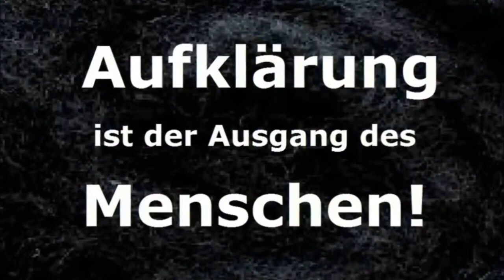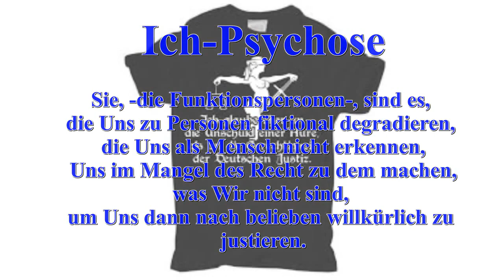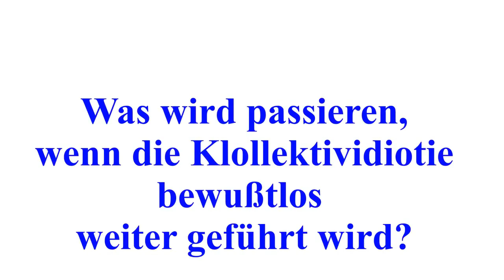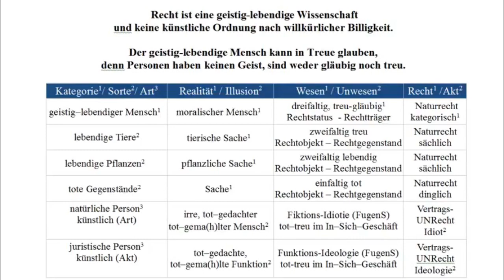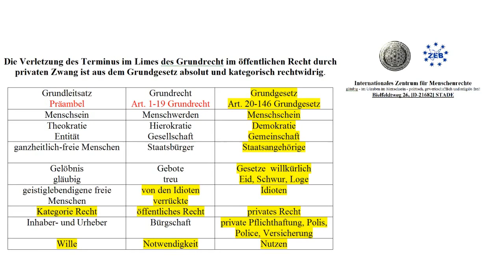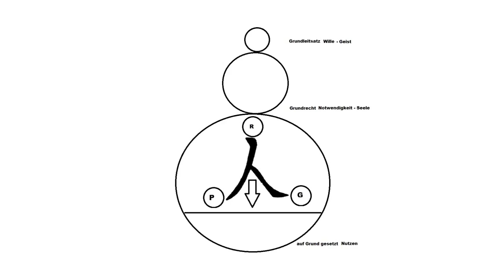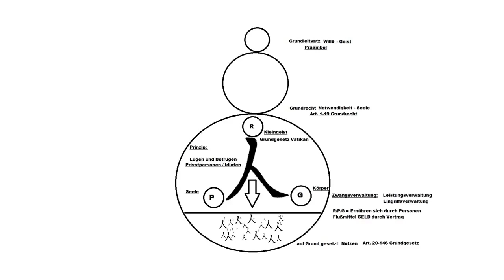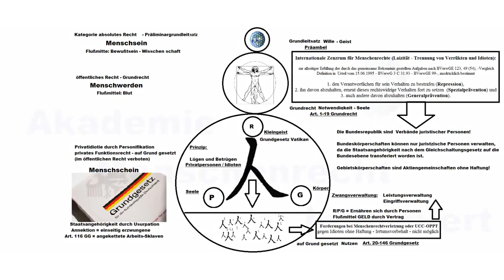von EXODUS nach GENESIS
GdM - Gerichthof der Menschen auf Telegram

BOT-SCHAFT - Wir BAUEN DIE ARCHE IN DER SINNES FLUT
Spenden-Konto:
(bei PostFinance Schweiz)
Kontobezeichnung:Opferhilfe Mensch
IBAN: CH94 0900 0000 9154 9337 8
BIC: POFICHBEXXX

IZMR
Bielfeldtweg 26
21682 Stade